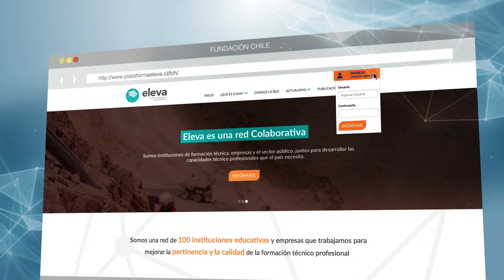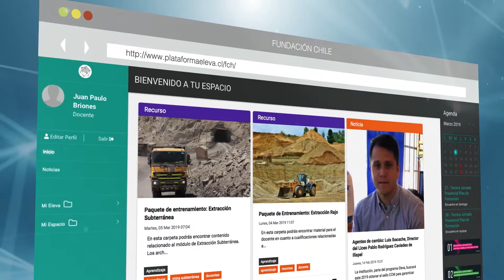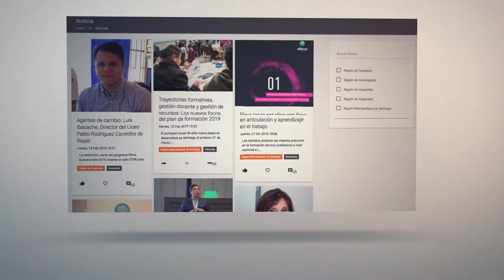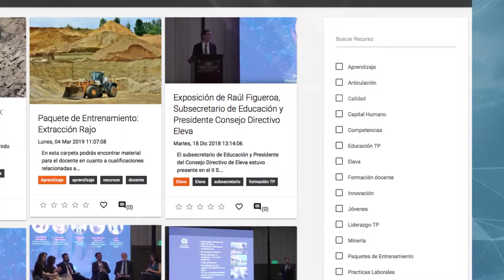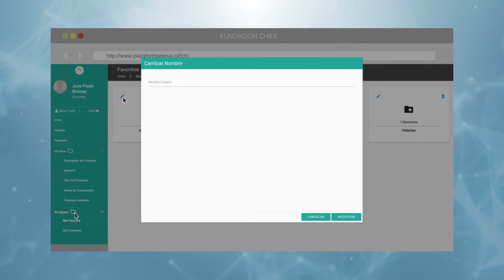Tutoriales Eleva - Capítulo 3: PROFESORES